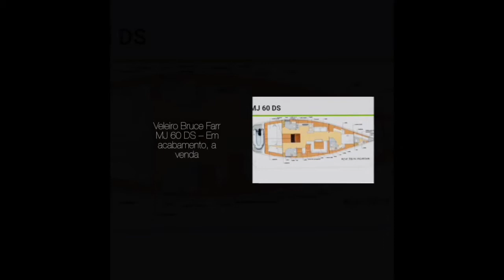Veleiro Bruce Farr MJ 60 DS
Veleiro A venda.
Veleiro Bruce Farr MJ 60 DS – Em acabamento
Estas fotos são da fabricação do primeiro veleiro Bruce Farr MJ 60 pés, neste estágio, o casco já está pronto e o convés está sendo fabricado o molde.
Comprimento total: 18,40m
Boca: 6,0m
Deslocamento: 24 toneladas
Quilha: 8.000 Kgs com bulbo
Este barco está sendo vendido completamente equipado, com motor Yanmar, velas mestra e genoa de enrolar, equipamentos eletrônicos, gerador, ar condicionado, ferragens completas, gaiutas e vigias importadas, catracas, mastro importado de 27 metros de altura, cozinha completa com máquina de lavar louças, lavanderia de roupas, sala de estar muito grande com mobília residencial, duas dinetes com 2 mesas e 2 geladeiras no cockpit, e muito mais.
Venha visita-lo no estaleiro próximo de Registro/SP caminho de Curitiba.

Observação o veleiro tem somente o CASCO
Os equipamentos são previsões, não estão no barco .